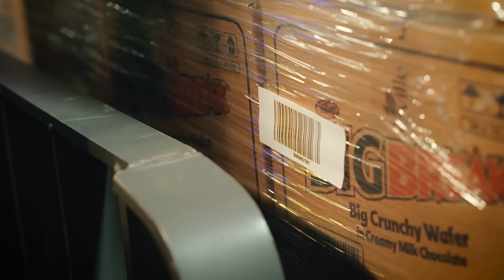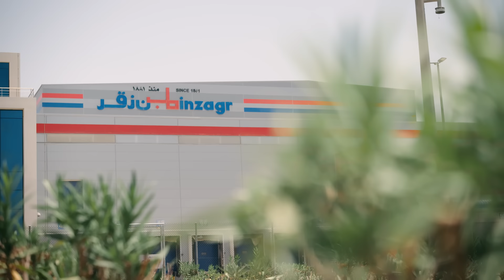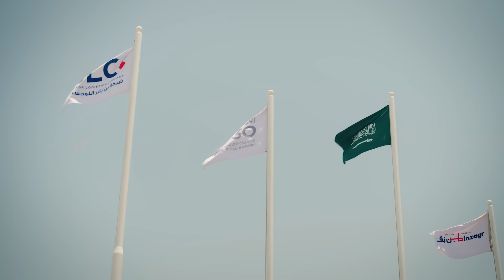Customer Spotlight - Binzagr Logistics Company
Binzagr Logistics Company, one of the largest brands in the region, has continuously evolved on its path to sustained success. With over 250 MAN trucks helping drive their growth, we are proud to partner with this market leader and simplify their business. Watch the video to discover the story behind our strong partnership.